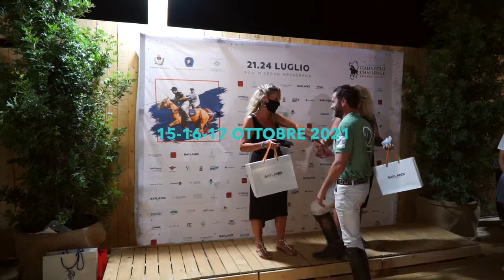Trailer Figli del Vento Polo Cup 2021